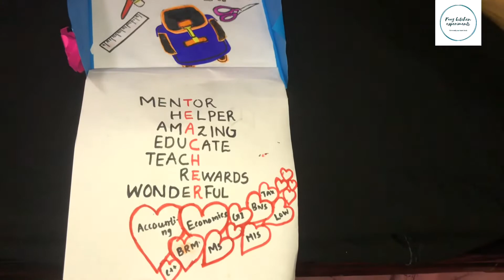Teacher’s day greeting card | sister work